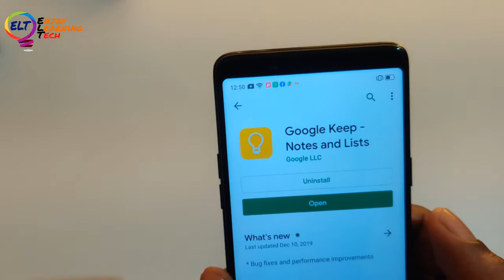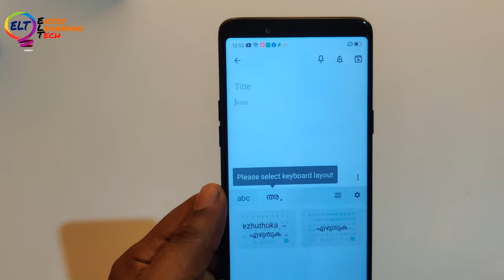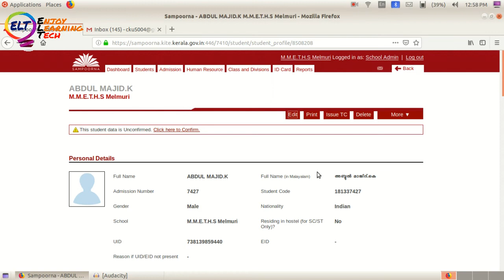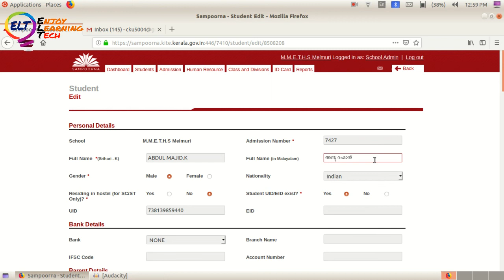സമ്പൂര്‍ണ്ണയിലെ മലയാളം കംപ്യൂട്ടറില്‍ എഡിറ്റ് ചെയ്യാം-EDIT SAMPOORNA DETAILS IN MALAYALAM WITH MOBIL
സമ്പൂര്‍ണ്ണയിലെ മലയാളം കംപ്യൂട്ടറില്‍ എഡിറ്റ് ചെയ്യാം-EDIT SAMPOORNA DETAILS IN MALAYALAM WITH MOBILE PHONE